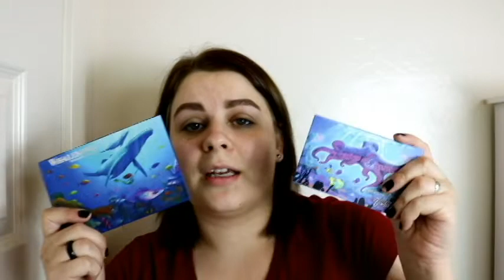Chit Chat GRWM || Whalesong & Violet Ink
Today's video is a rambling, chatty, get ready with me. I am also playing with two new palettes to my collection. I am super excited to create a look with the Whalesong & The Violet Ink palettes. I have been loving Menagerie cosmetics and I am so glad to have these palettes in my collection.

This video is also about my No Buy/Low Buy that I am on. I will be doing an in depth video all about my future Low Buy and what I am trying to do. I hate having to be a responsible adult, but here I am having to be one. I am hoping that this leads to more creative content here on my channel.  I am also giving a life update and a finance update. Life is not the easiest for me right now, and I am trying to figure everything out. I am going to figure it all out.

I know that this video is a bit all over the place and I promise to have a more cohesive video about my actual low buy rules.

Thank you all so much for being so supportive of my channel. I am thankful for all of you. I hope that you enjoyed this video. I would love it if you would join my YouTube family.

~Products I Used~  (I DO NOT MAKE ANY COMMISSIONS FROM THE LINKS I AM USING)

Makeup Revolution Cut Crease Canvas in Halo

Menagerie Cosmetics Violet Ink Palette Shades: Iron Grip & Mimic (Currently Out of Stock)

Menagerie Cosmetics Whalesong Palette Shades: Dive, Whalesong, Kelp,Splash, and Pearl

~FAQ~

Age: 30
Location: Arizona
Camera: Canon Rebel t6i
Lights: LimoStudio Box Lights